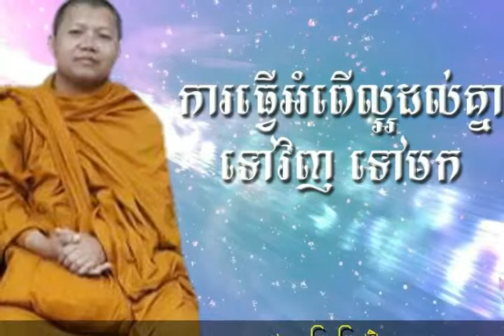ការធ្វើអំពើល្អដល់គ្នាទៅវិញទៅមក | Returning Goodness to All | សម្តែងដោយ៖ ភិក្ខុ សាន សុជា | San Sochea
khmer dhamma,
khmer dhamma books pdf,
khmer dhamma talk mp3,
khmer dhamma books,
khmer dhamma san sochea,
khmer dhamma buth savong,

khmer buddhist dhamma,
khmer dhamma chanting,
dhamma khmer chun kakada,

dhamma for khmer 2,
dhamma in khmer,
khmer dhamma mp3,
khmer dhamma page,
khmer dhamma smot,
khmer dhamma song
khmer dhamma pdf,
torchey khmer old dhamma,
khmer dhamma talk five seat,
khmer pali dhamma prayer,
khmer surin dhamma talk,

khmer dhamma yatra 2013,
dhamma khmer 2,
khmer dhamma talk 2016,
dhamma khmer 2014,
san sochea video,
san sochea tesna,
san sochea facebook,

san sochea,
san sochea india,
san sochea in usa,
san sochea dhamma,
san sochea en france,
san sochea 2019 new,

buth savong,
buth savong talk,
buth savong book,
buth savong,
buth savong dhamma,
buth savong dhamma talk,

buddha teachings,
khmer Dhamma,